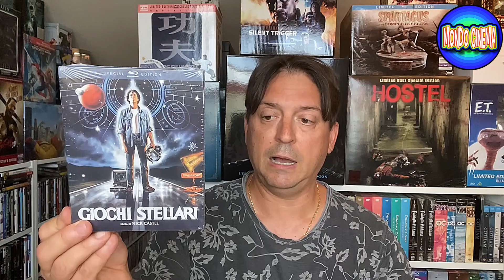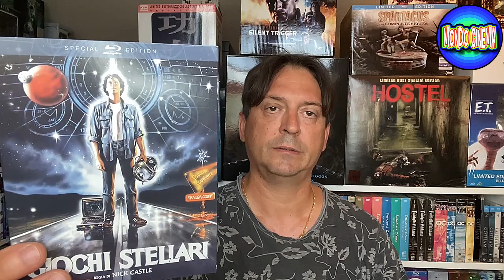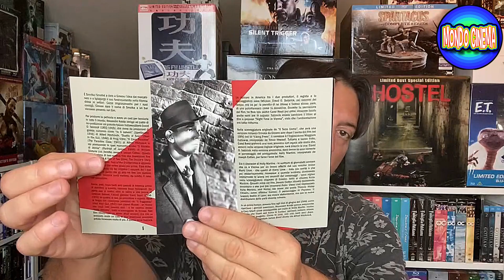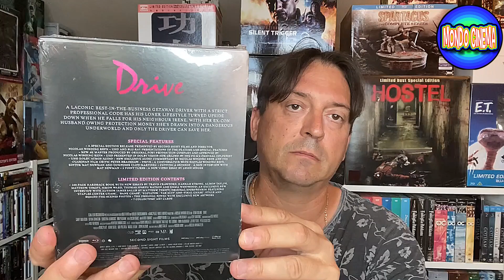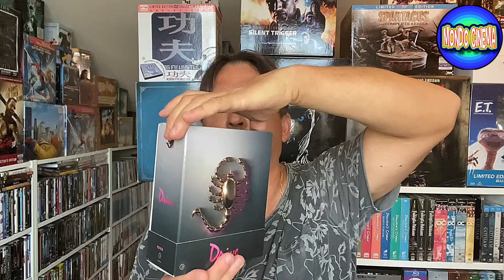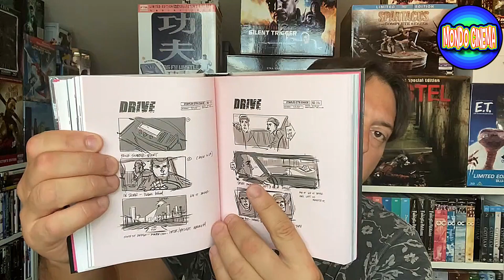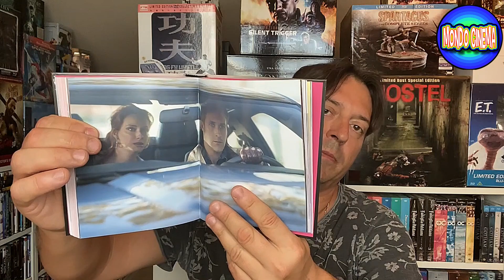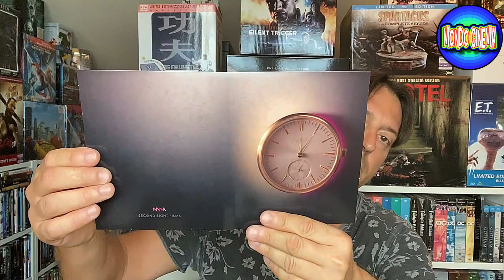Ultimi arrivi,Giugno 2022. Parte 6.(Collezione Film, DVD, Blu Ray, 4K)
Ciao a tutti ragazzi, oggi andremo a visionare tre edizioni arrivate nel periodo di Giugno, tutte e tre in Blu Ray, provenienti da Amazon, due delle quali di una Label molto discussa, ma come diro' nel video, non voglio entrare in discorsi che non mi competono, le ho prese perché da collezionista le ritengo edizioni valide, nulla di più.

Due edizioni sono della Sinister, vi sto parlando di "il Terzo Uomo" e di "Giochi Stellari", mentre l'edizione principe di questo video e' l'edizione UK di "Drive", edizione che non ha audio Ita ma che con il suo Packaging eccelso e il suo contenuto veramente di alta qualità', merita di entrare in collezione, anche perché il Film e' veramente bello.

Vi aspetteranno altri video di video acquisti in quanto, come ho già spiegato, ho avuto qualche settimana di stop e adesso mi ritrovo tantissime edizioni da mostrarvi.

"Giochi Stellari"

"Il Terzo Uomo"